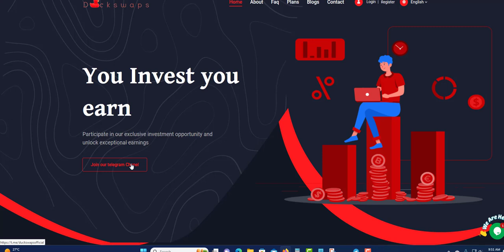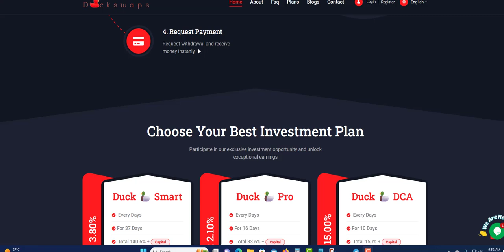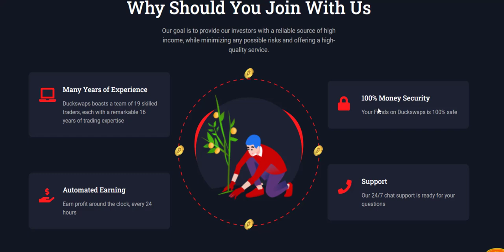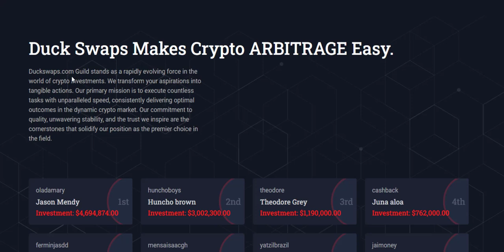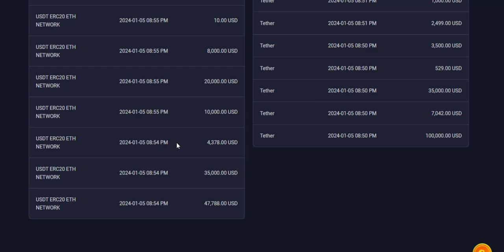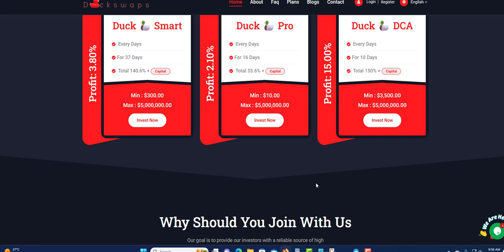DUCKSWAPS UPDATE STILL GOING AND PAYING EARN 2.1% TO 15% DAILY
PLATINUM PLAT

QUBOTIC
5.2% DAILY FOR 25 BUSINESS DAYS

ARBIMEX
4% TO 5% DAILY FOR 30 DAYS

STORMM
3% TO 5% DAILY

NETMI
0.75% to 1% DAILY FOR 200 TO 230 DAYS

ONLINECORP LIMITED
102% TO 105% AFTER 5 DAYS

LEGITIMINER
2% TO 2.2% DAILY FOR 24 HOURS

GREENTOURISM
104% TO 109% AFTER 10 TO 20 DAYS

ODYSSEY PARTNER
PLANS VARYING

MALLARD
1.31% TO 1.72% DAILY

INTELBOT
1% DAILY FOR 210 DAYS

12% DAILY FOR 12 DAYS

NEWBOND
0.6% TO 5% DAILY FOR 15 TO 40 BUSINESS DAYS
105% AFTER 10 DAYS

REWLINE TECH
1% TO 2% DAILY FOR 10 TO 40 DAYS

GIS GLOBAL
0.5% TO 1.5% DAILY FOR 200 DAYS

ADNEZA
104% TO 182% AFTER 1 DAY
130% TO 874 AFTER 7 DAYS

SOLARAIMS
0.5 DAILY FOR 60 TO 365 DAYS

CRYPTOSOLEX
1.6% TO 3.4% DAILY FOR 15 TO 35 DAYS

BRUNOEX
0.55% TO 1.25% DAILY FOR 90 TO 365 DAYS
1.25% TO 5% ON MONTHLY TERM FOR 3 TO 1 YEARS

ECHO ONE
0.70% TO 1.80%

DUCKSWAPS
2% TO 15% DAILY FOR 10 TO 16 DAYS
4.60 EVER HOUR FOR 30 HOUR

HENBBO
3.2% TO 5.3% DAILY AND OTHER PLAN WAS WELL

DIVIDENDGROWTH
0.65% DAILY UNTILL 170% RETURN
261 BUSINESS DAYS (365 DAYS)

0.4% TO 1.5% DAILY FOR 90 DAYS
8.6% TO 32.1% PROFIT PER MONTH

SAFEASSETS
0.24% FOR 1 MONTH AND 0.27% FOR MONTHS 3
0.40% FOR 9 MONTHS AND 0.50 FOR MONTHS 9